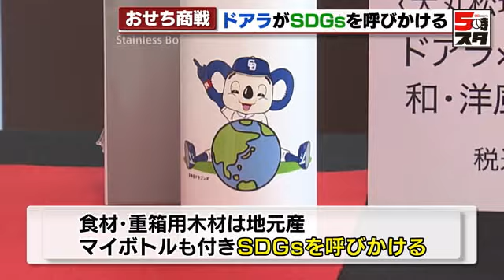【ドアラ】今年のおせちを発表【松坂屋】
21日、松坂屋名古屋店ではおせちのお披露目会が行われ、ドアラも商品をＰＲしました。
年末年始に向け本格的なおせち商戦がスタートです。
（ドアラ）（代読）「（お正月はどう過ごす？）おせちを食べながら過ごしたいが現場次第です」

松坂屋のおせちお披露目会に登場したドアラが熱烈にＰＲしたのは自身がコラボしたこちら。
食材や重箱の木材は地元産にこだわり、ドアラのイラスト入りマイボトルも付いたＳＤＧｓを呼びかけるおせちです。

そのほか、松坂屋では３５０点のおせちや迎春用の料理をラインナップします。
去年はコロナ禍のステイホームが追い風となり、松坂屋のおせちの売り上げは過去最高のおよそ５億円。
今年はさらに１６パーセントの上積みを狙うということです。